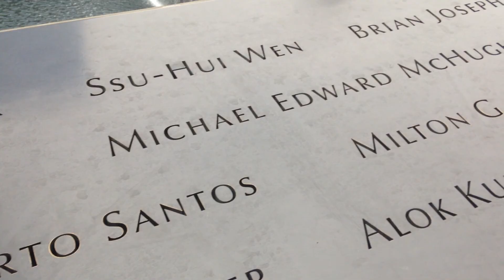9/11 Memorial Museum Reflecting Pools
9/11 Memorial Museum Reflecting Pools